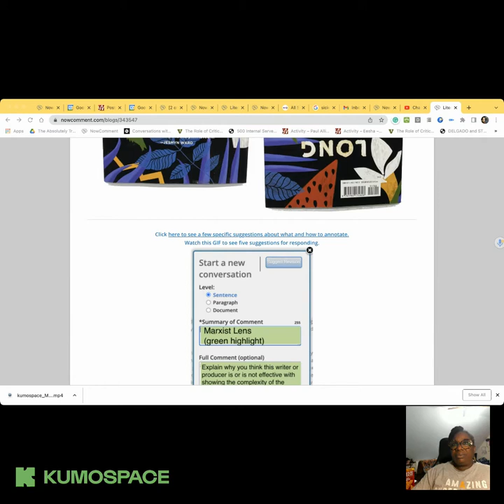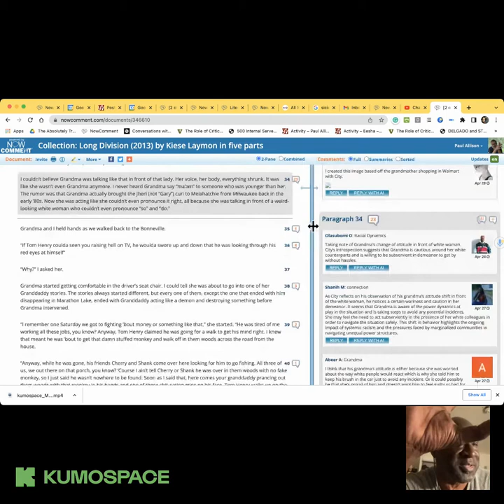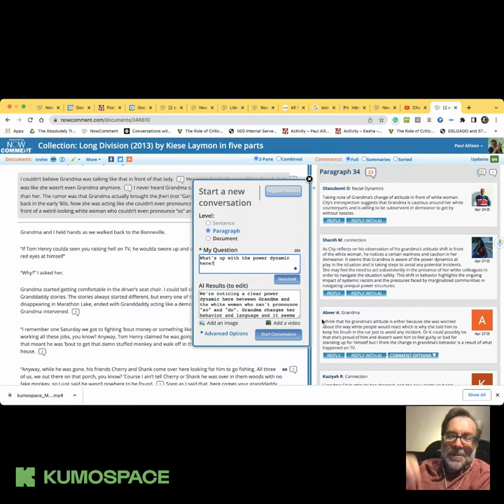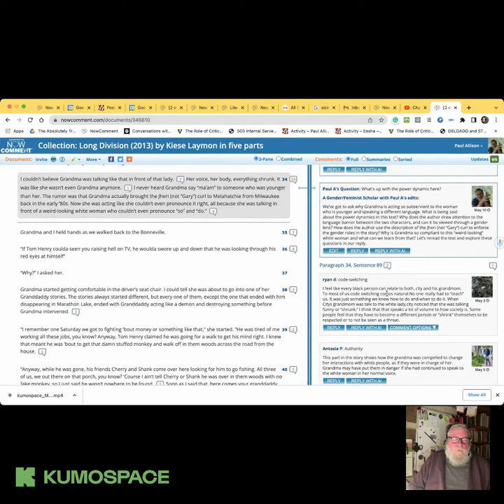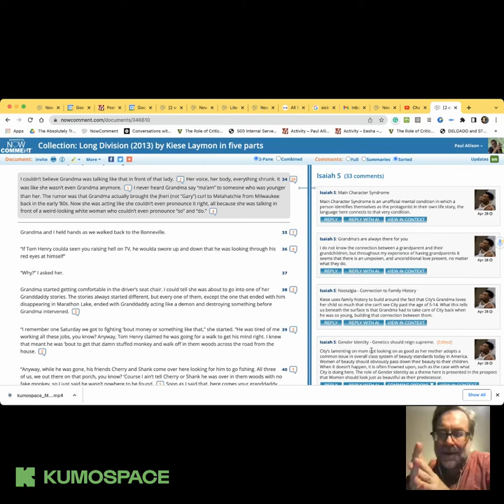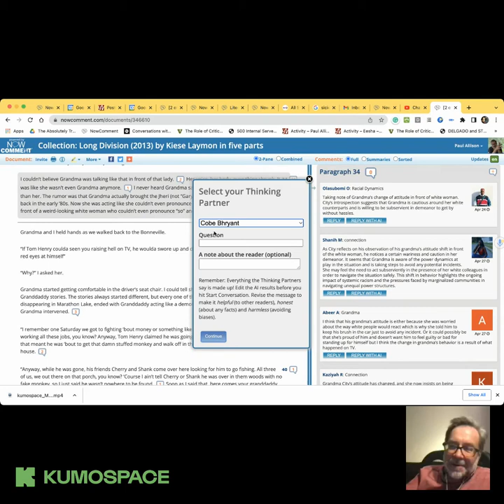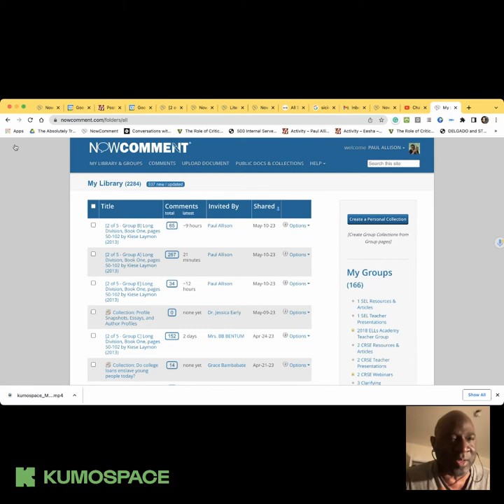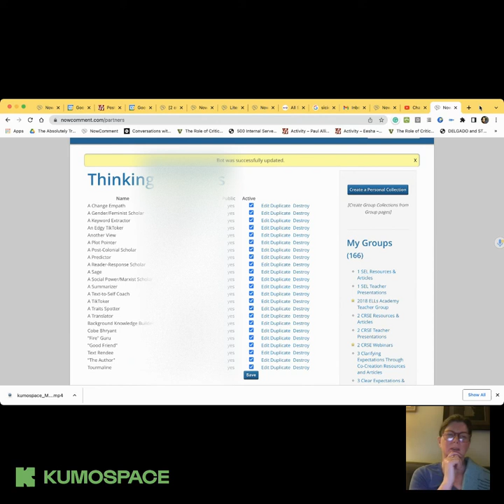TTT 05.10.2023 Long Division, AI Thinking Partners, Literary Theory Lenses, and Social Annotation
Come play in our AI sandbox on Wednesday evening, May 10th at 9E/8C/7M/6P

Last night we flipped the switch and two months of beta testing and development on NowComment moved into a quiet, informal release of Thinking Partners on NowComment.

Tomorrow morning, we'll be exploring some of the possibilities with Bonnee Bentum's seniors at SLA at Beeber. They have been discussing Kiese Laymon's Long Division on NowComment, and we can't wait to see what Ms. Bentum;s students will do with AI interrupting their conversations!

Come find out what happened and explore our AI sandbox on NowComment with us!

(No experience with AI, Long Division, or Social Annotation required.)